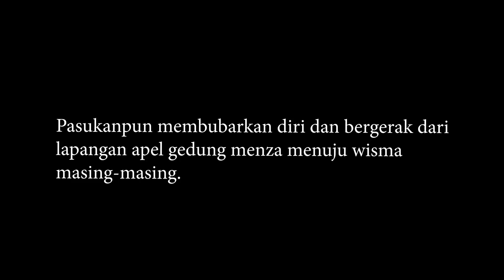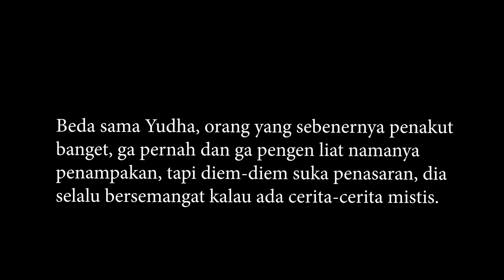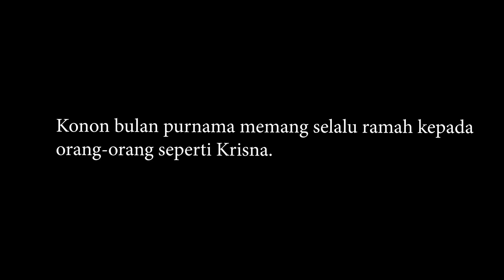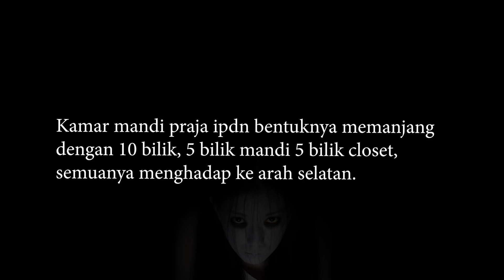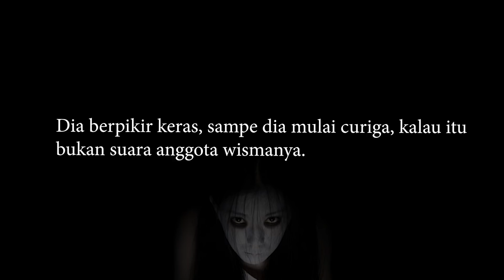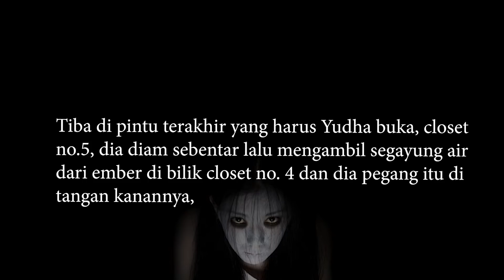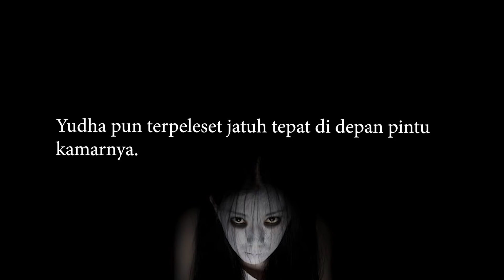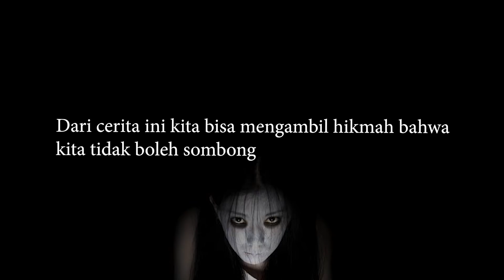CERPEN HOROR / SEREM KAMPUS IPDN - RAMBUT SIAPA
Terinspirasi dari Kisah nyata. Cuma namanyanyg diganti. Silakan matikan lampu, dan tutup pintu.
Semoga terhibur.